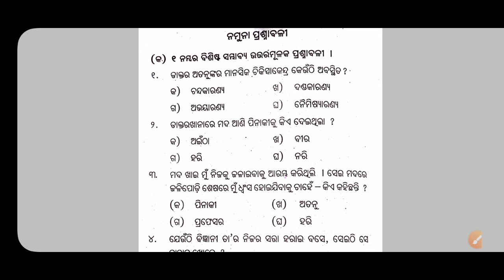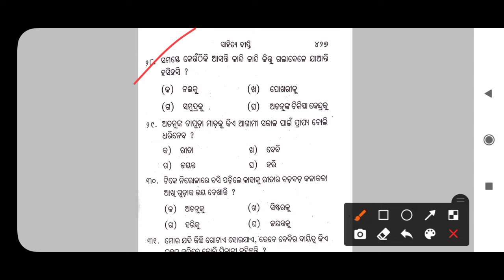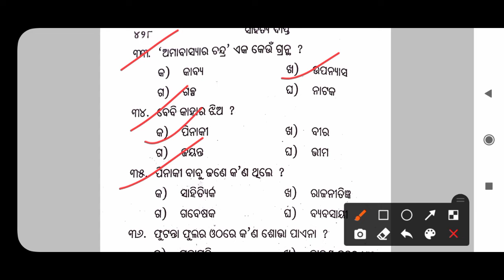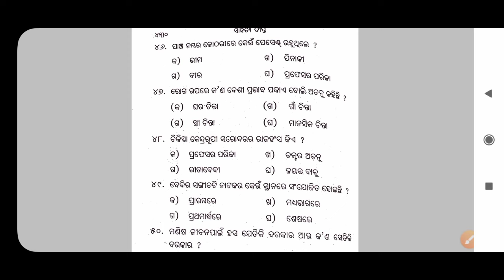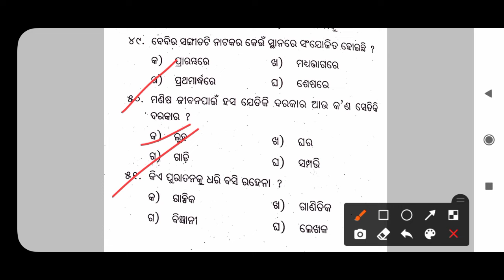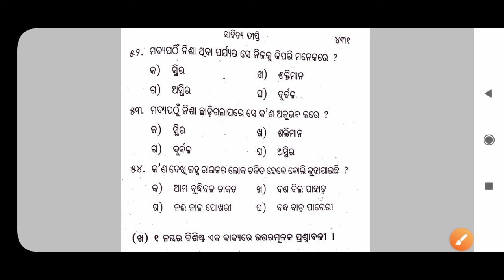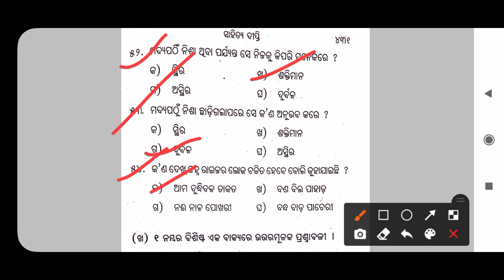Rajahansa(ରାଜହଂସ) Questions answer/+2 1St year optional odia/all MCQ